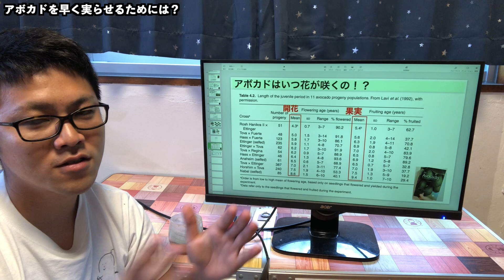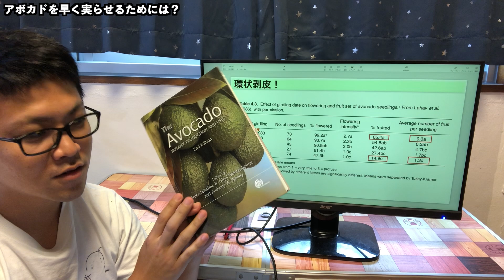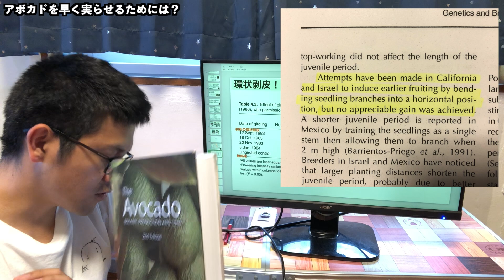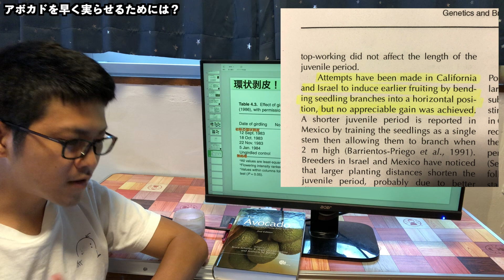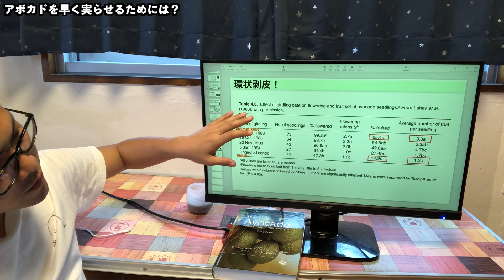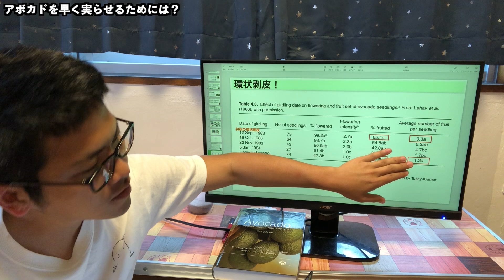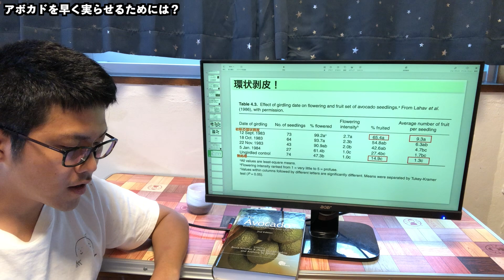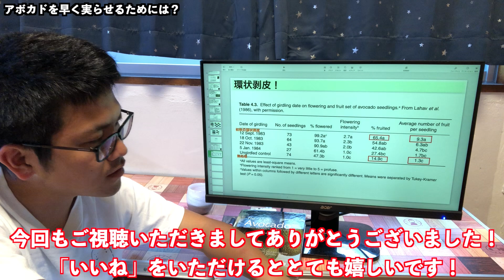アボカドを早く実らせるコツは！？【栽培】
The Avocado: Botany, Production and Uses (English Edition)

‹オススメの書籍›
●アボカド―露地でつくれる熱帯果樹の栽培と利用 (新特産シリーズ)

●庭先でつくる トロピカルフルーツ

‹アボカドの栽培講座集›
🥑【アボカド栽培講座8】毎年安定して収穫できるの！？結果率はどのくらい！？

🥑【アボカド栽培講座7】アボカドの開花型！気温の影響でどうなるのか！？【かなりオススメの事実】

🥑【アボカド栽培講座5】寒害の事例紹介！ 1．2℃と 6．3℃でアボカドの木はどうなるの！？品種別調査！

🥑【アボカド栽培講座4】アボカドの3つの系統や品種について知っておくこと

🥑【アボカド栽培講座3】樹の形はどうしたら良い！？花を増やすには！？結果を増やすには！？【沖縄】

🥑【アボカド栽培講座2】アボカドを栽培をされている方・しようと思っている方向けの手引き動画！

🥑【アボカド栽培講座01】アボカドに発生する代表的な害虫たちを一挙解説！

☆【気になる】アボカドの果実はどのくらいで収穫できるの？花はどのくらいで咲くの？